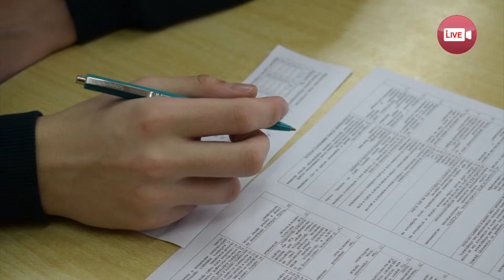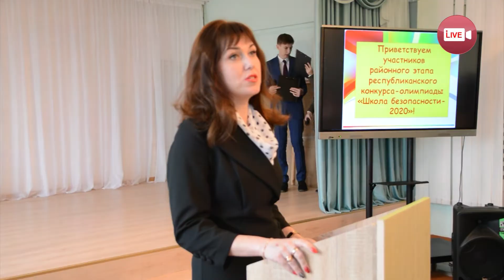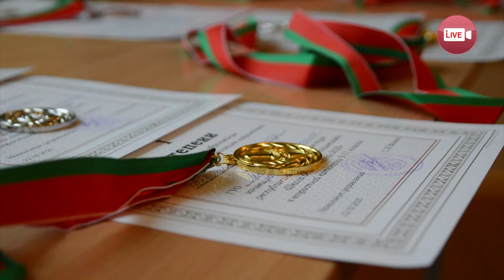Школа безопасности состоялась в Слониме в СШ №10 (2020)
в 10 школе прошел районный этап республиканского конкурса "Школа безопасности"